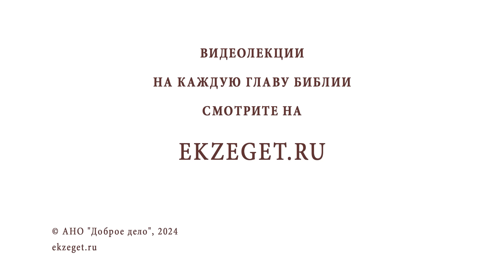В ЧЁМ ВЫРАЖАЕТСЯ БЕСНОВАНИЕ ЧЕЛОВЕКА ? Протоиерей Андрей Овчинников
Команда Экзегет.

В сегодняшнем видео на библейском портале Экзегет вместе с протоиереем Андреем Овчинниковым отвечаем на вопрос: "В чём выражается беснование человека?"

🔸  Психическая болезнь
🔸  Одержимость бесами
🔸  Демоническое пленение
🔸  Исполнение заповедей Божьих